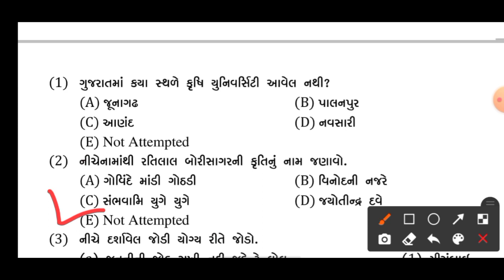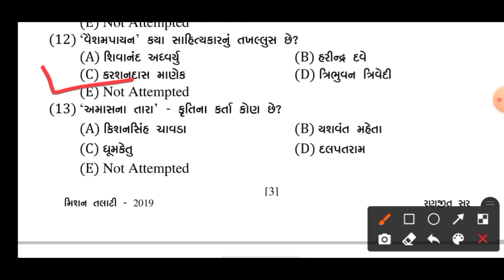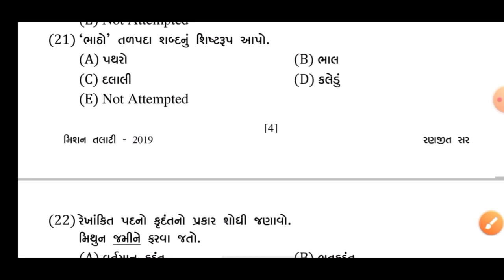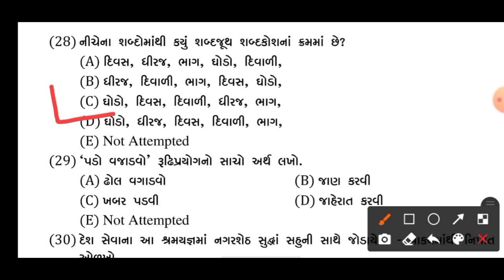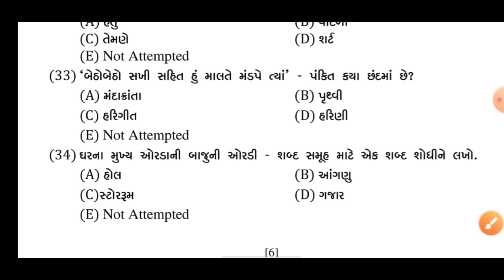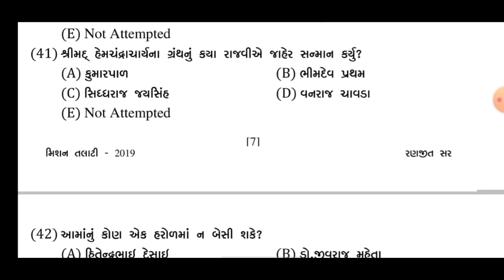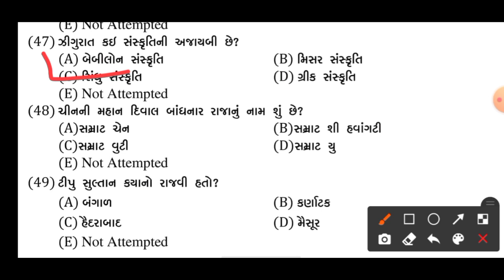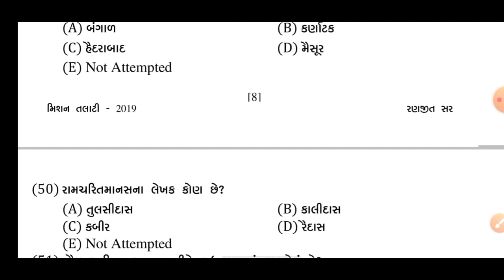તલાટી સ્પેશિયલ - 50 MCQ || Talati Exam Date 2022 In Gujarat || Talati Exam Syllabus 2022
ભરતીની_અપડેટ_મેળવવા_ચેનલને_Subscribe_કરી_લેજો

2022 new bharti gujarat
Upcoming bharti in gujarat 2022
Talati bharti latest news today
talati bharti latest news gujarat
panchayat bharti gujarat
Gram sevak bharti gujarat 2022
Panchayat bharti 2021 gujarat
mukhya sevika bharti 2022
gpssb bharti 2022 gujarat
gpssb new bharti 2022
Gpssb bharti 2021
panchayat bharti gujarat
talati bharti
Talati bharti exam date 2022 gujarat
talati bharti 2021 gujarat syllabus
talati exam preparation gujarati 2018
talati exam
talati angel academy
talati and junior clerk exam date 2022
talati and junior clerk syllabus
talati all paper solution
talati analysis